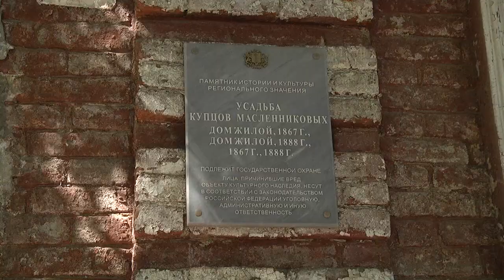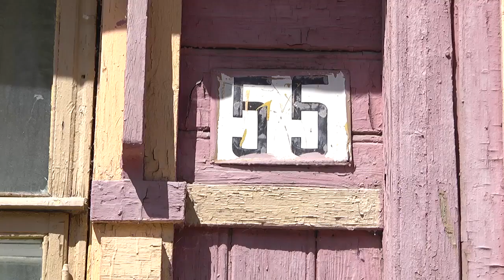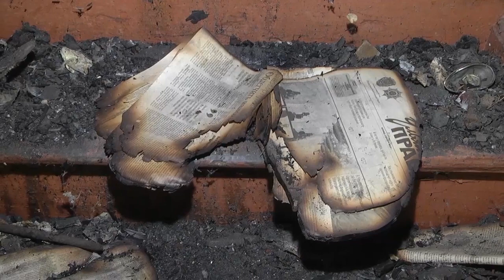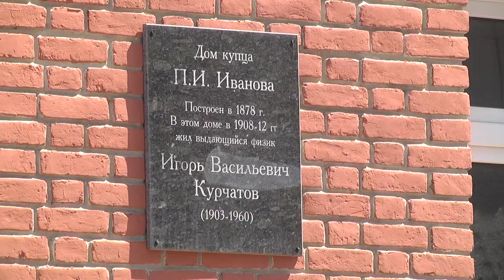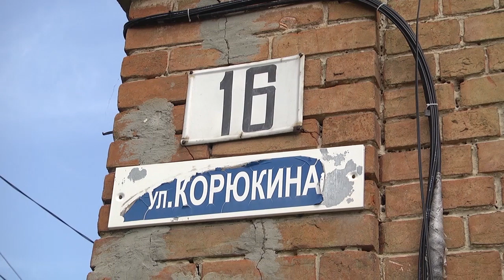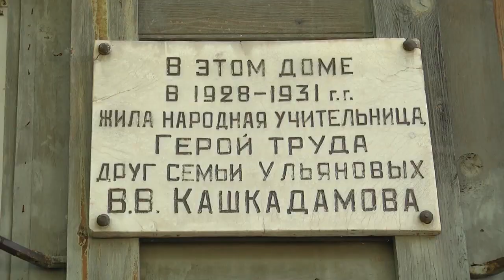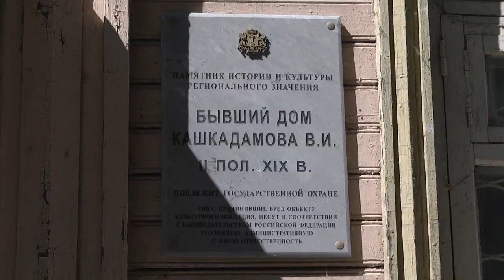РЕПОРТАЖ. СТЕНЫ ПРОШЛОГО. ЧТО ДЕЛАТЬ С КУЛЬТУРНЫМ НАСЛЕДИЕМ?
Все памятники истории и культуры нашей страны входят в единый государственный реестр. На 26 июня 2016 года на территории России насчитывалось 30 197 объектов – куда входят достопримечательности федерального, регионального и муниципального значения.

Чтобы здание признали культурной ценностью необходимо, чтобы с момента постройки или исторических событий, с которыми оно связано, прошло не менее сорока лет. Однако правило может не действовать, если в квартире или доме проживал выдающийся человек: случается чаще, что строение приобретает статус сразу после его смерти. Если говорить о юридической стороне этого вопроса – механизм выявления памятника истории или культуры не такой простой, как может показаться на первый взгляд.